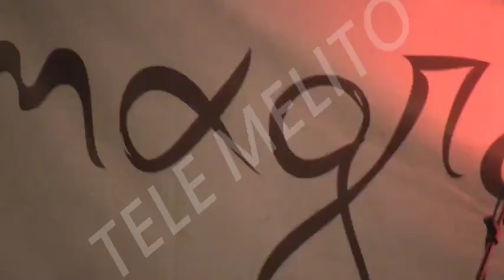TEASER " ALMAGREKA SPETTACOLO MUSICALE" 26 04 2014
Festeggiamenti in onore di Maria.S.S. di Porto Salvo
spettacolo musicale con gli Almagreka